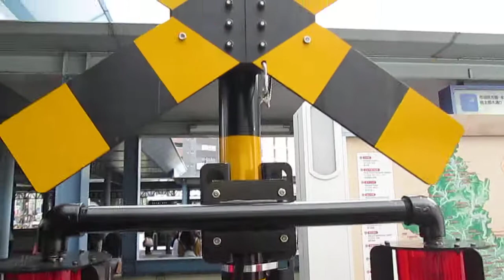２０１４鉄道の日フェアｉｎ岡山駅【踏切非常停止ボタン体験】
山陽本線
岡山駅東口
駅前広場
２０１４鉄道の日フェアｉｎ岡山駅
踏切非常停止ボタン体験
平成２６年１０月１１日（土）山陽本線・岡山駅東口駅前広場（岡山県岡山市北区駅元町１番１号）